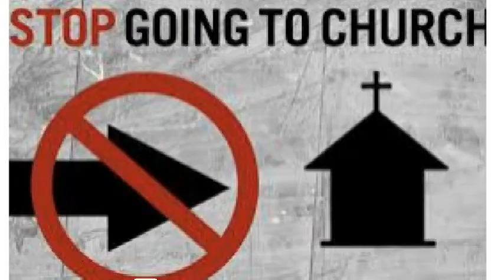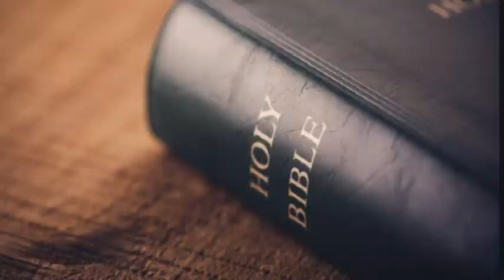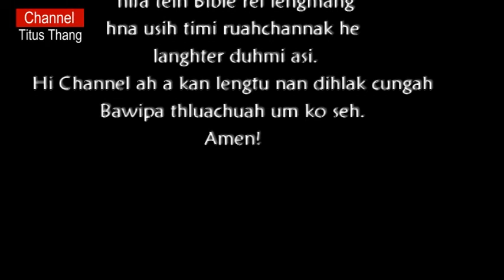Pastor Tangka Thong Hra Fir Puhnak Tuanbia Tawi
Theihternak:
Re Upload Kan Siang Lo. Na Duh Ahcun SHARE khawh Asi